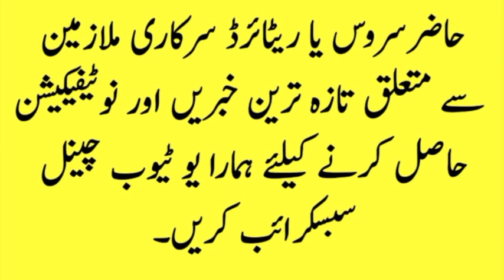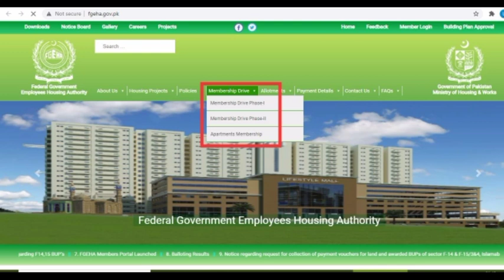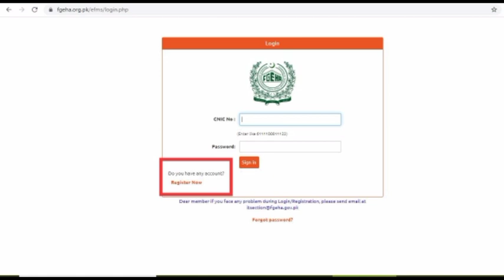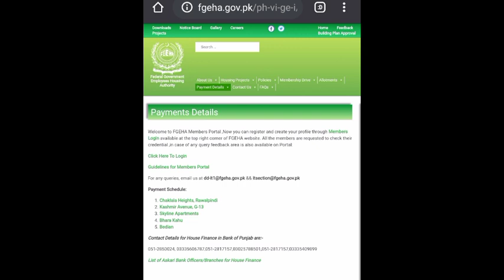How to Check Federal Government Employees Housing Scheme Payment and Allotment Details online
in this video i will tell you that how federal government employees can check their plot allotment payment record online

Federal Government Employees Housing Authority (FGEHA) is a housing authority which was established on 12th July 2019 through a presidential ordinance. It was previously known as the Federal government employees Housing Foundation (FGEHF).

The purpose of FGEHA is to launch and sponsor different housing schemes for federal government employees in all major cities of the country. These housing schemes are launched to provide shelter to Federal Government Employees and assist as far as possible so that they have a house at the time of retirement or earlier.

If you have applied for a house in any housing scheme of FGEHA and want to know how to check Federal Government Employees Housing Authority list than watch complete video

How to Check Allotment Payment Details
The allottees can also check all payment details like down payment and instalments via FGEHA online system.

Note: There can be some discrepancies in the FGEHA online data. If you find any errors in the data, you can complain about it via email or you can visit FGEHA office in Islamabad.
Office Address (10-Mauve Area, G-10/4, Islamabad)